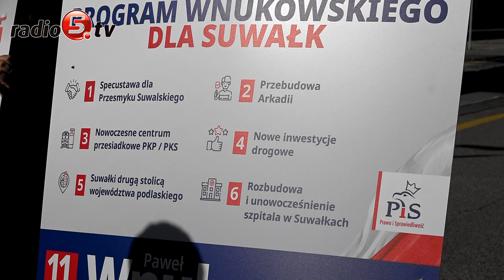Postulaty Pawła Wnukowskiego dla Suwałk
Swoje wyborcze postulaty dla Suwałk przedstawił we wtorek (10.10) na konferencji prasowej Paweł Wnukowski, kandydat Prawa i Sprawiedliwości do Sejmu.

Na dworcu PKP zapowiadał przygotowanie specustawy dla przesmyku suwalskiego, czyli pakietu ulg inwestycyjnych dla przedsiębiorców.

Zapowiadał też przebudowę obecnego Domu Handlowego Arkadia i stworzenie nowoczesnego inkubatora przedsiębiorczości, budowę nowoczesnego centrum przesiadkowego PKP/PKS, nowe inwestycje drogowe, rozbudowę i unowocześnienie szpitala oraz zapewnienie Suwałkom oddziałów instytucji wojewódzkich.